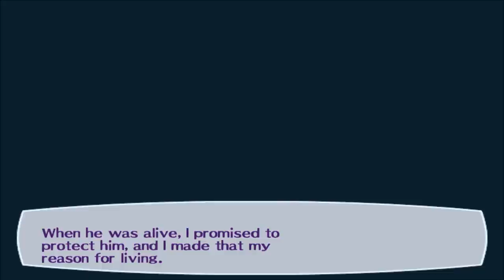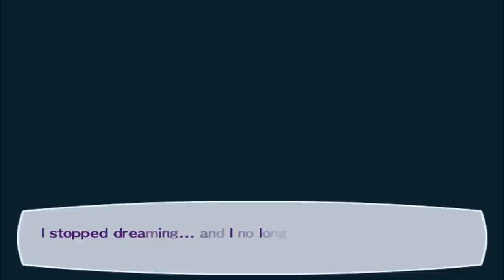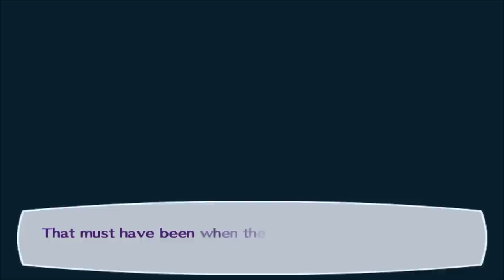Wanda Plays Persona 3: The Answer - 1 - [Metis]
Opening FMV; last day at the dorm; Metis boss; Metis activates Orgia Mode FMV.